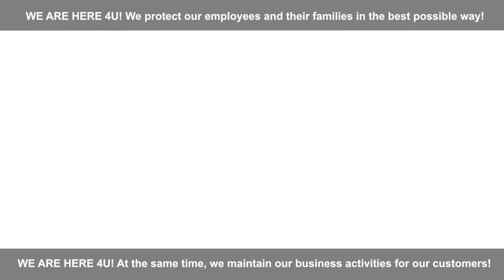COLLIN - We keep distance but stay close!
WE ARE HERE 4U!

We protect our employees and their families in the best possible way.

At the same time, we maintain our business activities for our customers.